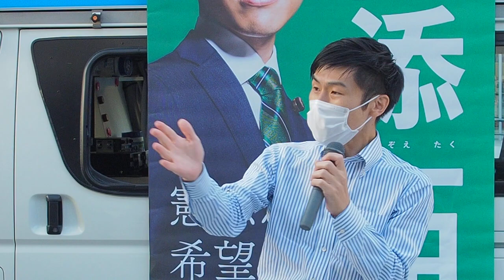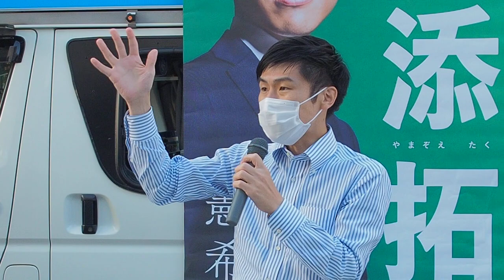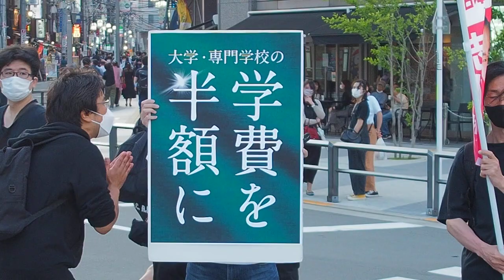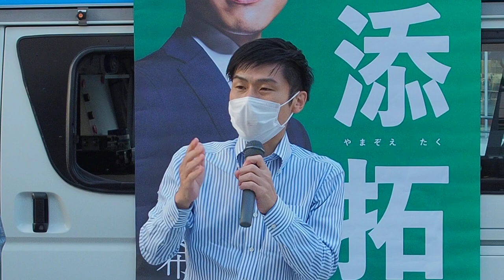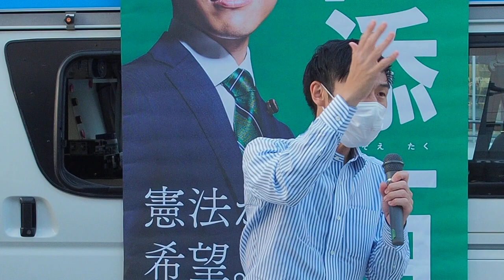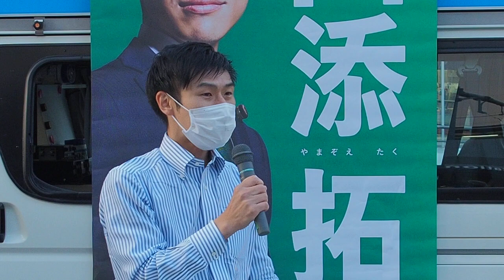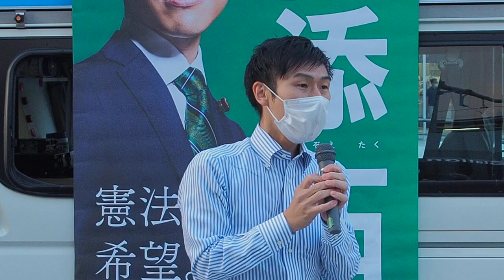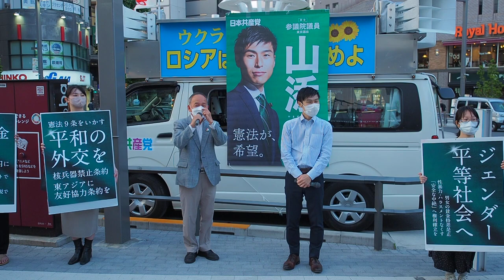2022.06.04「山添拓 街頭演説会＠大塚駅北口」: 山添拓 参議院議員【2/3】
「山添拓 街頭演説会＠大塚駅北口」

◉山添 拓 参議院議員 (東京選挙区)

日時：2022年6月4日（土）18:00 ～ 18:30
場所：JR 大塚駅 北口
主催：山添 拓 事務所